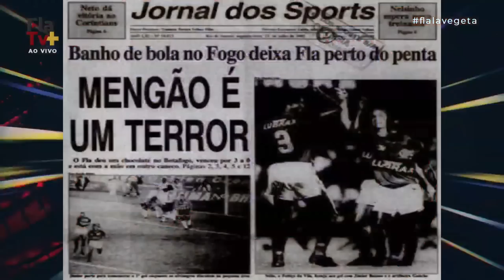"Eu conhecia bem as características do Botafogo” - “Flala, Vegeta!” com Wilson Gottardo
Durante o podcast “Flala, Vegeta!”, Wilson Gottardo revelou que, por conhecer bem alguns jogadores do Botafogo e algumas jogadas, ajudou o Mengão a conquistar o título do Brasileirão de 1992.

Venha conferir!

Assista ao podcast “Flala, Vegeta!” completo em flatvmais.com.br